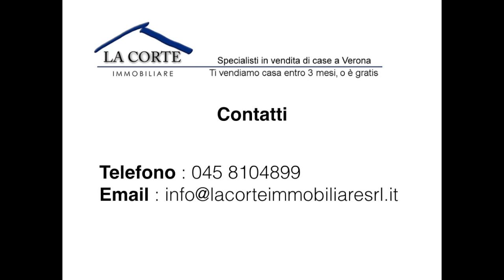Appartamento in Vendita a Verona Via Angelo Emo in Zona Saval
SAVAL: In posizione tranquilla, in contesto degli anni '80 immerso nel verde con grandi spazi comuni di cui un area riservata ai giochi per bambini, appartamento posto al primo piano con ascensore, composto da ampio ingresso, cucina abitabile, sala, 2 camere da letto, 2 bagni non finestrati, 3 balconi, soffitta e garage. Da Vedere! La zona in cui è posizionato l'immobile è ben servita da supermercati, ed altri servizi utili al cittadino. Oltre ad avere un parco riservato al condominio, ci sono ulteriori parchi nelle vicinanze. Nonostante l'immobile abbia le finiture originali degli anni '80, si presenta in buono stato di manutenzione già abitabile. Ape: G
Chiama ora 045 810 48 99